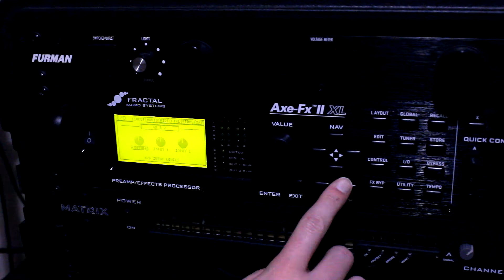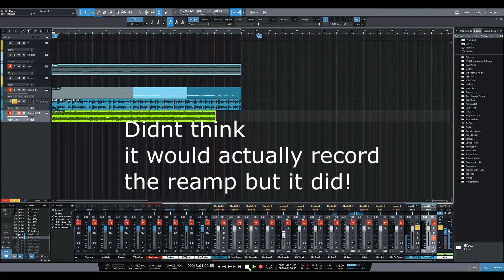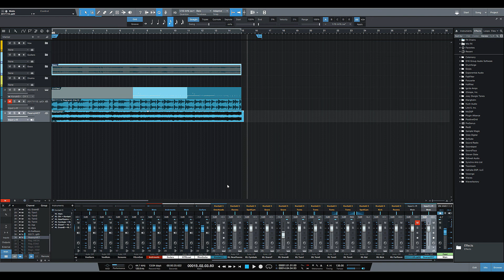Reamping DI Tracks using the Axe FX II in Studio One 3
Friend asked for a video on this because he was stuck, so I made it into a full length video!